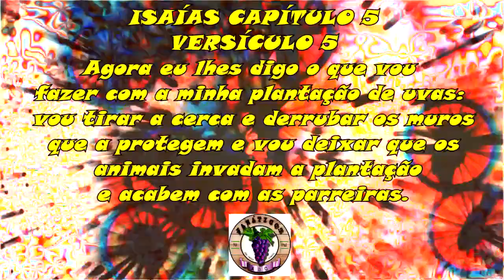1433 ) – AULA DE APRENDIZADO EM FERRAZ VASCONCELOS SP- PERGUNTAS E RESPOSTAS.ENXERTIA CITRUS.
Nossos videos sao no intuito de ensinar o manejo organico em Frutiferas, Citrus e Videiras . Sao ensinamentos gratuitos , fora isto , por gentileza ...denuncie . Pois e propaganda enganosa e nem indicamos mudas e produtos comerciais para venda

NOSSA AULA PRATICA NA CHÁCARA OHANNES SEMERDJIAN EM 29 DE JULHO DE 2918 ONDE FOI MENCIONADO COMO SE FAZ A ENXERTIA DE FENDA CHEIA EM GOIABEIRA E COMO E A ISCA PARA PEGAR MOSCAS DA GOIABA, ENXERTIA DE VIDEIRA ,HORTA SUSPENSA, MUDANÇAS CLIMÁTICAS E ABELHAS JATAI .

ISAÍAS CAPÍTULO 5 ; VERSÍCULOS 1 AO 7

A parábola da vinha e a sua aplicação
1Agora, cantarei ao meu amado o cântico do meu querido a respeito da sua vinha. O meu amado tem uma vinha em um outeiro fértil.
2E a cercou, e a limpou das pedras, e a plantou de excelentes vides; e edificou no meio dela uma torre e também construiu nela um lagar; e esperava que desse uvas boas, mas deu uvas bravas.
3Agora, pois, ó moradores de Jerusalém e homens de Judá, julgai, vos peço, entre mim e a minha vinha.
4Que mais se podia fazer à minha vinha, que eu lhe não tenha feito? E como, esperando eu que desse uvas boas, veio a produzir uvas bravas?
5Agora, pois, vos farei saber o que eu hei de fazer à minha vinha: tirarei a sua sebe, para que sirva de pasto; derribarei a sua parede, para que seja pisada;
6e a tornarei em deserto; não será podada, nem cavada; mas crescerão nela sarças e espinheiros; e às nuvens darei ordem que não derramem chuva sobre ela.
7Porque a vinha do SENHOR dos Exércitos é a casa de Israel, e os homens de Judá são a planta das suas delícias; e esperou que exercessem juízo, e eis aqui opressão; justiça, e eis aqui clamor.